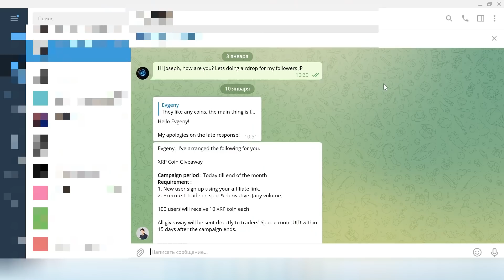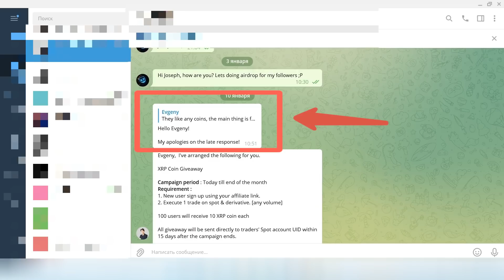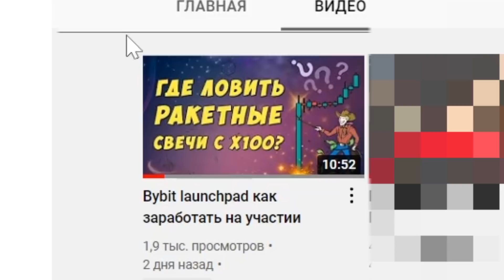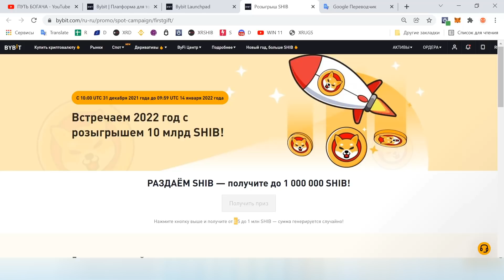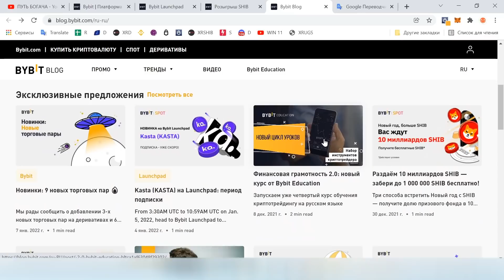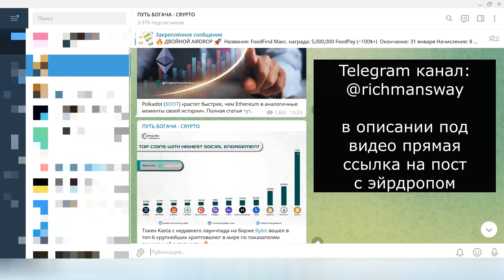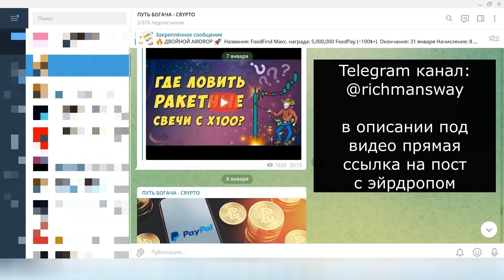XRP Ripple раздача монет от биржи Bybit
Токены XRP от биржи Bybit за регистрацию и любую сделку на споте и деривативе.